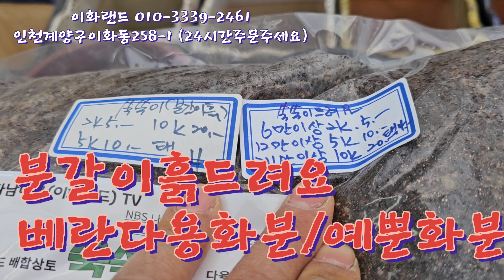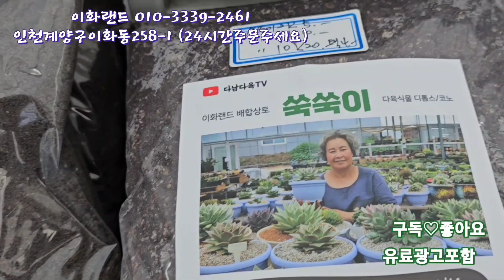예뿐화분/꽃화분사각/분갈이흙드려요. 이화랜드010-3339-2461 나는농부다282회출연